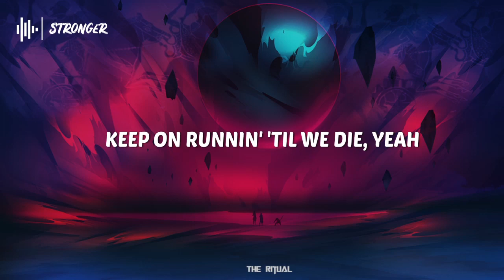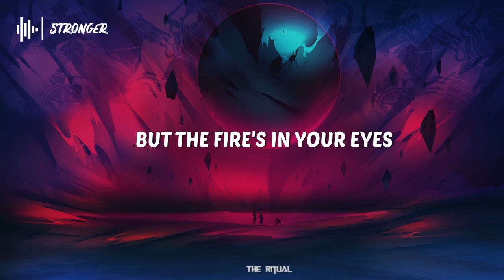TheFatRat, Slaydit & Anjulie - Stronger (Lyrics)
Gettin' stronger every day
Keep on pushing through the pain
Keep on runnin' 'til we die, yeah
No mercy in this life
There's nowhere left to run away
No, there's nowhere left to run away

[Chorus]
Run away, run away, run away, run away, run away

[Drop]

[Verse 2]
Through the bullets and the flames
But the fire's in your eyes
And there's no place left to hide
You've got nowhere to run away
No, you've got nowhere to run away

[Outro]
No, you've got nowhere to